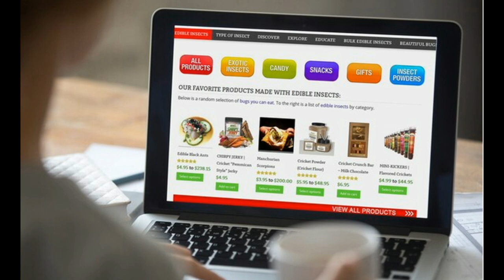Bugs You Can Eat..تعرف على الحشرات التى يتم طبخها واكلها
Bugs You Can Eat
1-Open Your Mind, and Your Mouth
You might think of eating insects as something kids do on a dare. But some of these little animals are popular around the world for their nutritional value -- and they’re starting to catch on in the U.S. Not long ago, sushi and lobster didn’t seem all that appetizing to Americans, so it’s not as far-fetched as it sounds.
2-Crickets
Adult crickets can be a good source of iron, protein, and vitamin B12. They’re prepared in a lot of ways. The least noticeable is probably when they’re ground into a powder that’s added to protein shakes and flour. You can already find “cricket flour” in one brand of chips available in America.
3-Grasshoppers
High in protein, these creatures are popular worldwide, especially in Mexico, Latin America, and parts of Africa and Asia. They’re in such high demand in Uganda that they cost more per kilogram than beef.
In Mexico, they’re typically served toasted in oil, with garlic, lemon, and salt. That snack has made inroads in the U.S. Major League Baseball’s Seattle Mariners have introduced a version to their fans -- toasted with chili powder and key lime salt.
4-Termites
They may be best known for chewing through wood, but in Africa and other parts of the world they’re known as food. Rich in protein, fatty acids, and other micronutrients, termites also have iron and calcium. They’re served fried, smoked, or sun-dried.
5-Ants
Certain kinds, especially the larvae and pupae of the weaver ant, are in high demand in Asia. They’re considered a delicacy in parts of South America, where some of the top chefs often use them in high-end dishes.
A good source of protein, they’re said to have a lemony, citrusy flavor.
6-Bees
The larvae is the form of the bee that’s normally used as food. High in amino acids, B vitamins, and other nutrients, bees have been described as having a buttery, kind of fatty texture. They’re a staple in Thailand. Australian aborigines use stingless bees as a source of sugar.
7-Beetles
The most popular of the insects you can eat, the adult H. parallela is rich in protein and several vitamins and minerals. They can be dry roasted or used in recipes (with the head, arms, and legs removed).
In 2012, Starbucks revealed it used extract from cochineal beetles to help color one of its strawberry beverages. After some negative reaction to the statement, the company went to a tomato-based coloring.
8-Mealworms
These insects have lots of omega-3 fatty acids, protein, vitamins, and minerals like copper, sodium, potassium, iron, zinc, and selenium. They can be eaten raw but are most often served dry-roasted or ground up and added to flour. In Mexico, they’re sometimes used this way to make tortillas.
9-Flies
Certain types of flies, which are rich in protein, are ground up and used in east African countries to enrich baked goods like crackers and muffins, as well as meat products like sausage and meatloaf. They also can be eaten roasted or sun-dried.
10-Caterpillars
In parts of Africa, nearly 9.5 billion of these are harvested each year. That’s in part because they’re an important source of protein, especially during the rainy season. Caterpillars are also popular in Asia and Mexico, where one of the most common ways to serve them is fried or braised, seasoned with a spicy sauce, and wrapped in a tortilla. They also can be found at the bottom of a bottle of mescal tequila.
11-Stink Bugs
Don’t get thrown by the name. These creatures have lots of nutritional benefits. They have fatty acids, flavonoids (chemicals that help fight inflammation), and amino acids. They also can be rich in minerals like iron, potassium, and phosphorus.
Some say that some species taste like cinnamon, while others are like a sour apple.  In southern Africa, they’re soaked in lukewarm water to release their toxins, then sundried, washed, and cooked in warm water and salt.
12-Giant Water Bug
This relative of the water boatman or backswimmer is something of a treat in Thailand, where it’s found only in June. You can eat them whole or crushed, ground, and added to chili paste. This mixture is known as jaew maeng da in Laos and nam phik in Thailand.
13-A Word of Caution
As easy as it might sound, it’s not a good idea to go out and harvest your own insects. They need to be processed and stored the right way. Once you’ve bought them from a regulated seller, preparing them is about the same as most kinds of food. Just be sure to clean and cook them properly.
For example, stink bugs need to be soaked in warm water, never hot, because hot water will instantly kill the bugs and keep them from getting rid of their toxins.